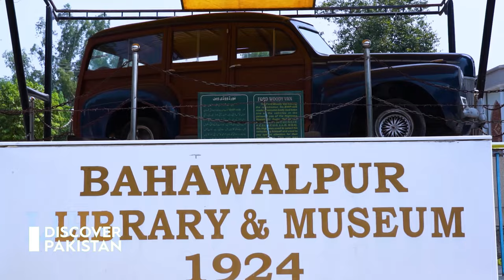Exclusive Documentary Bahawalpur City | Discover Pakistan TV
ایک پرفتن سفر پر ہمارے ساتھ شامل ہوں جب ہم شاہی شہر بہاولپور کی سیر کریں، ایک ایسی جگہ جہاں تاریخ، ثقافت اور تعمیراتی عظمت ایک دوسرے سے ملتی ہے۔
اس ویڈیو میں، ہم آپ کو بہاولپور کی بھرپور تاریخ سے لے کر جائیں گے، اس کے ایک شاہی ریاست کے دنوں سے لے کر پاکستان کی ثقافتی ٹیپسٹری کی تشکیل میں اس کے کردار تک۔ محلات، قلعے اور نشانیاں دریافت کریں جو اس کے شاہی ماضی کے بارے میں بہت کچھ بتاتے ہیں۔

بہاولپور صرف اس کی تاریخی اہمیت کے بارے میں نہیں ہے۔ یہ قدرتی عجائبات سے بھی نوازا گیا ہے۔ ہم سرسبز باغات، پُرسکون جھیلوں اور قدرتی مناظر کی نمائش کریں گے جو اس شہر کو پنجاب کے دل میں ایک پوشیدہ جواہر بنا دیتے ہیں۔

Join us on an enchanting journey as we explore the regal city of Bahawalpur, a place where history, culture, and architectural grandeur converge.
In this video, we'll take you through the rich history of Bahawalpur, from its days as a princely state to its role in shaping Pakistan's cultural tapestry. Discover the palaces, forts, and landmarks that speak volumes about its royal past.

Bahawalpur isn't just about its historical significance; it's also blessed with natural wonders. We'll showcase the lush gardens, serene lakes, and scenic landscapes that make this city a hidden gem in the heart of Punjab.

Prepare to be awestruck by the architectural marvels of Bahawalpur. From the stunning Noor Mahal to the majestic Derawar Fort, we'll unveil the captivating designs and intricate craftsmanship that grace the city.
Founded in 1748, Bahawalpur was the capital of the former princely state of Bahawalpur, ruled by the Abbasi family of Nawabs until 1955. The Nawabs left a rich architectural legacy, and Bahawalpur is now known for its monuments dating from that period. The city lies at the edge of the Cholistan Desert and serves as the gateway to the nearby Lal Suhanra National Park.